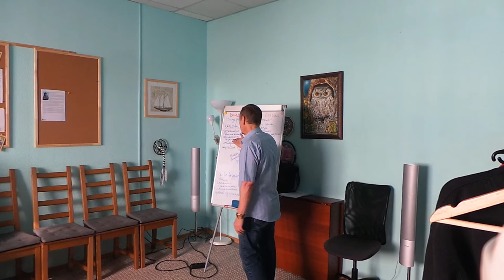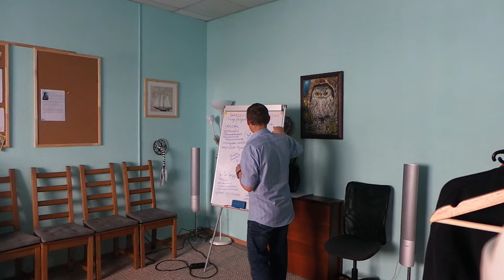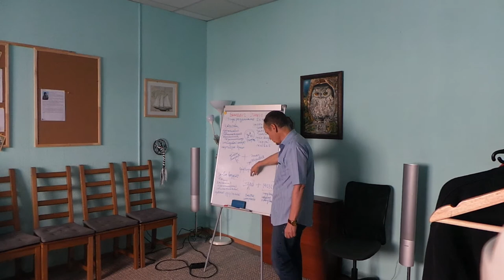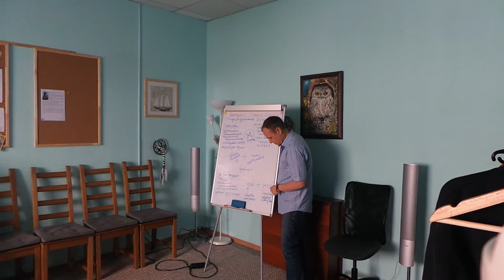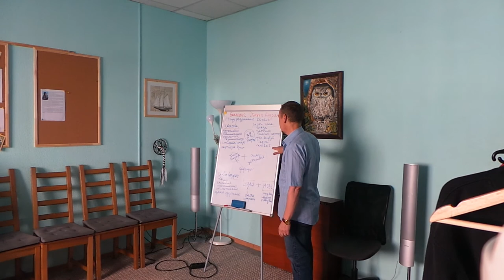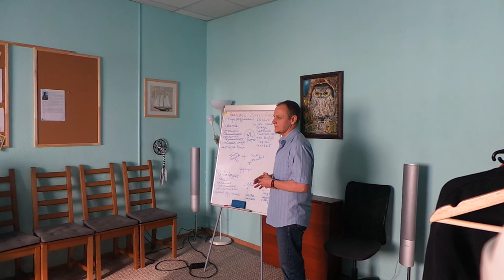Бондинг - незримая связь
Телесно-Ориентированные Техники